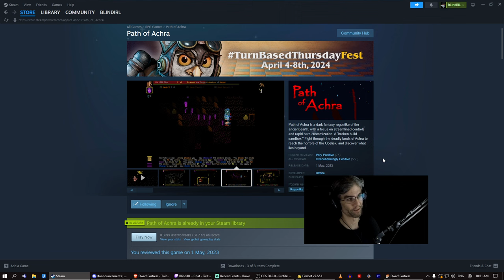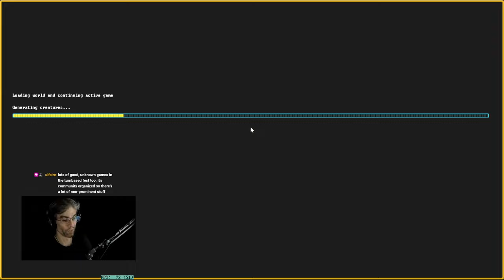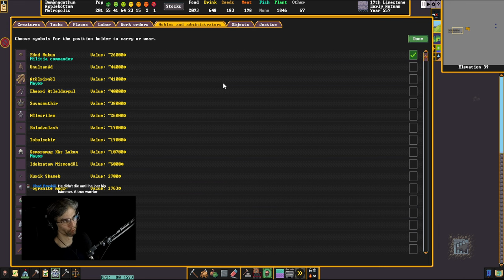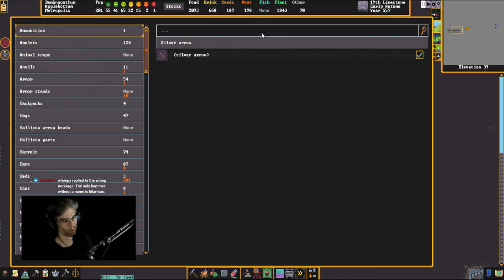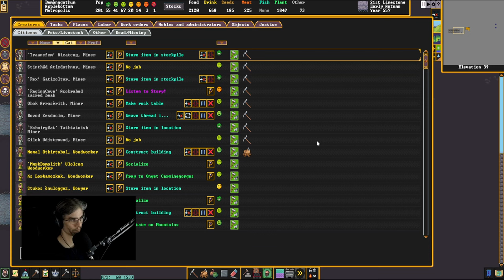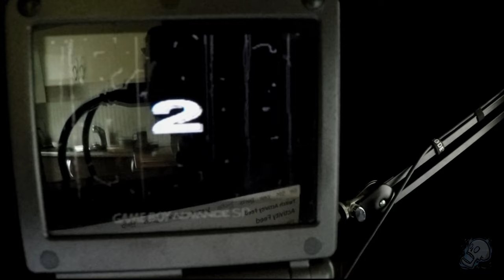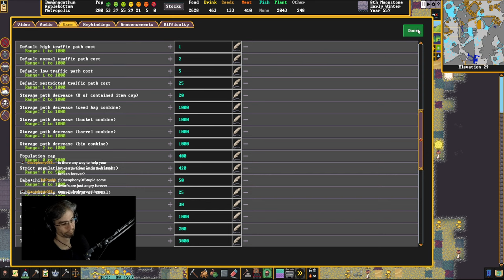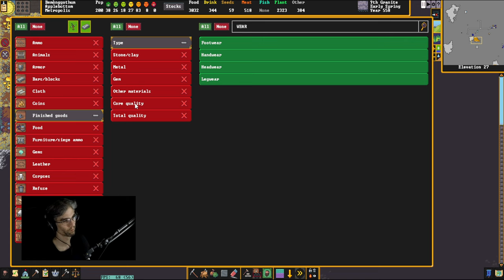Dwarf Fortress - Applebottom | 07 (Monsters)